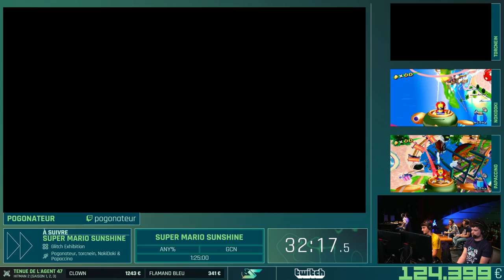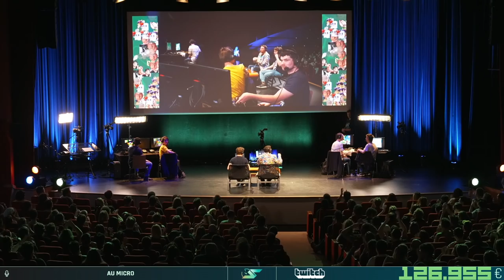SUPER MARIO SUNSHINE en ANY% par POGONATEUR TORCNEIN NOKIDOKI & PAPACCINO en 1:19:05 | SPEEDONS 2022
Speedrun de SUPER MARIO SUNSHINE (ANY%) en 1:19:05 par POGONATEUR VS TORCNEIN VS NOKIDOKI VS PAPACCINO

Crédits :

Production : Gozulting
Organisation et gestion du projet : Allink Agency
Lieu de l'événement : Palais des Congrès de Paris

À l'animation durant tout SpeeDons :

Mister MV
Shisheyu
Yamato
DamDam
RealMyop
Zerator
Laink
Chachamax
Aelthan